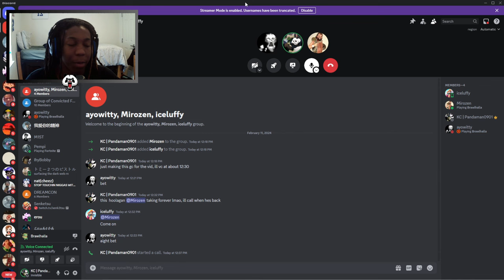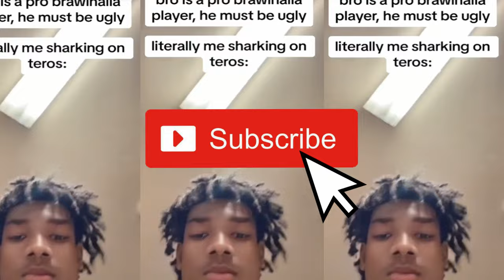1 PRO V.S 3 IDIOTS! (FEAT. STINGRAY) (BRAWLHALLA)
STINGRAY DESTROYS ME AND MY FRIENDS FOR 15 MINUTES STRAIGHT!!
SHOUTOUT: @STINGRAY516
HAPPY VALENTINES:)